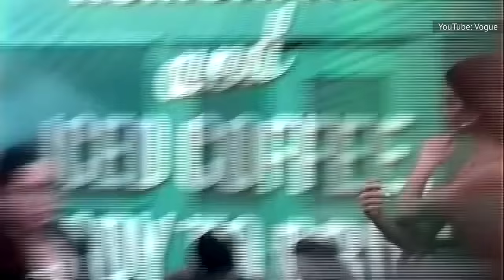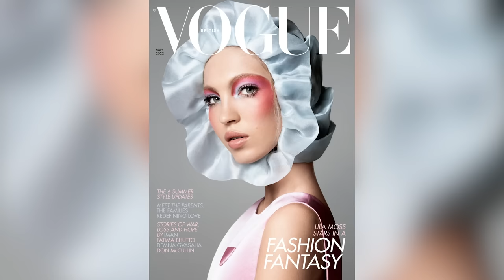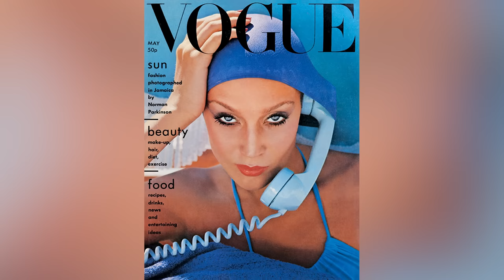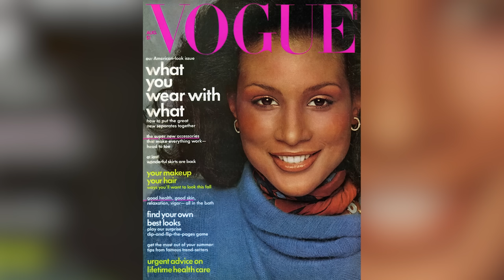Sizzling Hot Models Who Followed In Their Famous Parents' Footsteps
A model smashing stereotypes at Harvard, a son who could be his mom’s twin, and a swimsuit ready bod at 69. Genetics can be a blessing, especially if your parents have graced the cover of Vogue.

Gigi / Bella / Anwar Hadid | 0:00
Kaia and Presley Gerber | 1:42
Lily-Rose Depp | 3:15
Damian Hurley | 4:29
Lila Moss Hack | 5:36
Leni Klum | 6:39
All of Jerry Hall's kids | 7:58
Lily McMenamy | 9:15
Ming and Aoki Lee Simmons | 10:15
Mingus Reedus | 11:24
Anna Cleveland | 12:30
Sailor Brinkley-Cook | 13:45
Maya Hawke | 15:01
Peter Brant Jr. | 16:00